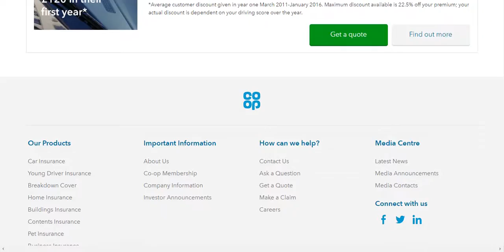Car Insurance Co op